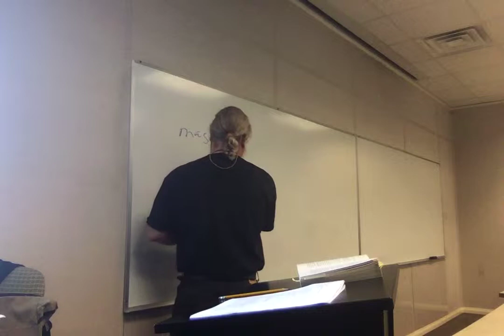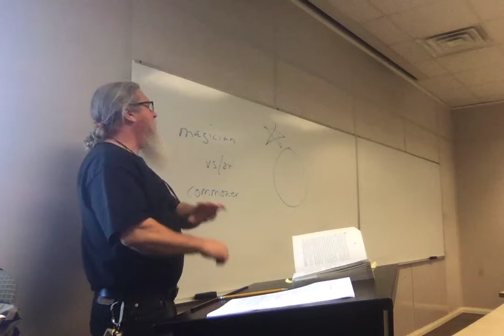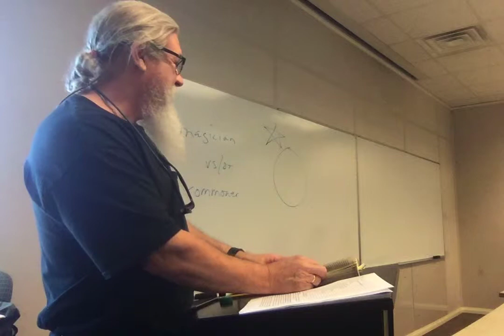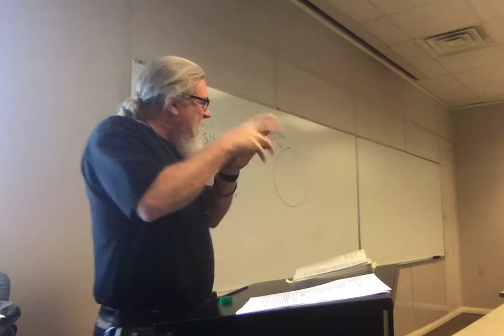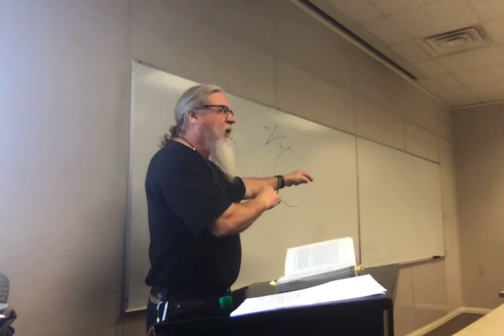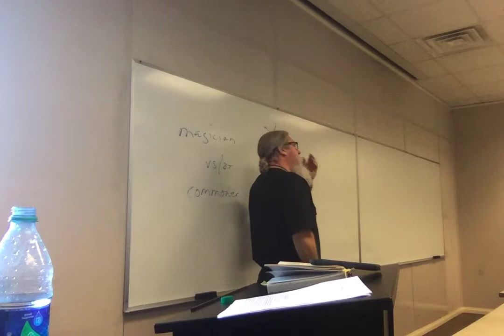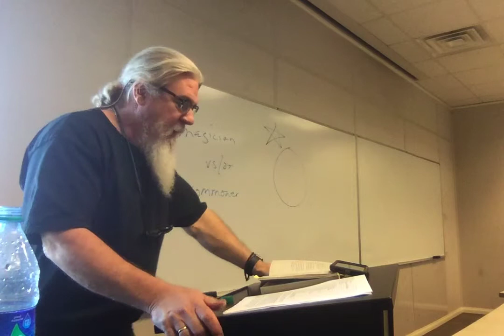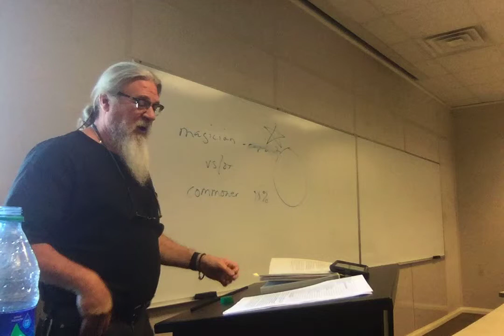ENGL 2020.025 Sp 19 Lecture 21 Bartimaeus 2